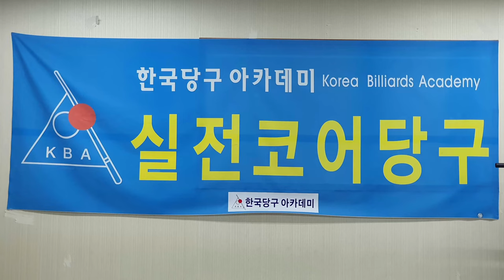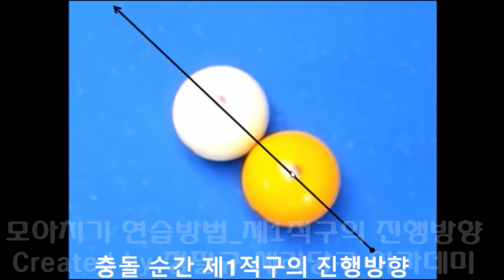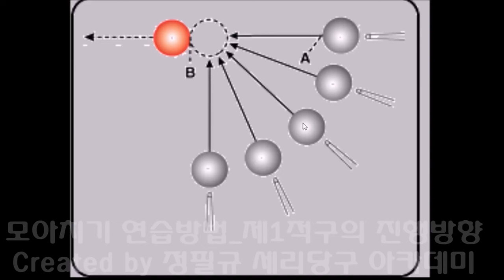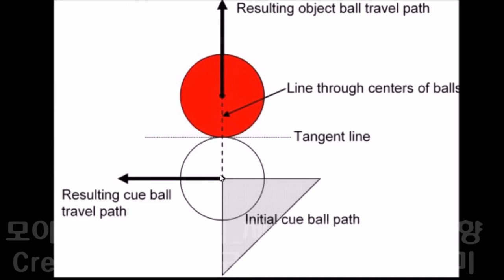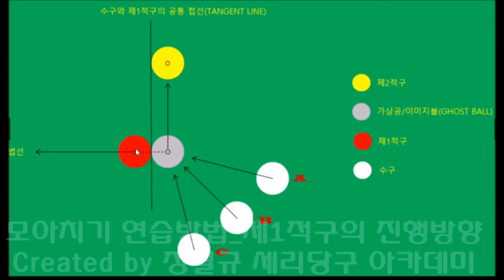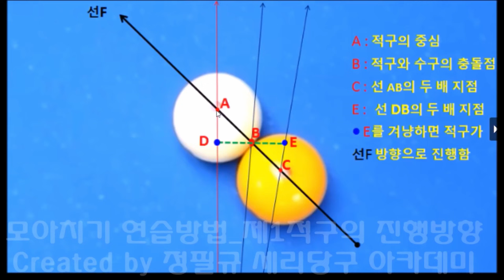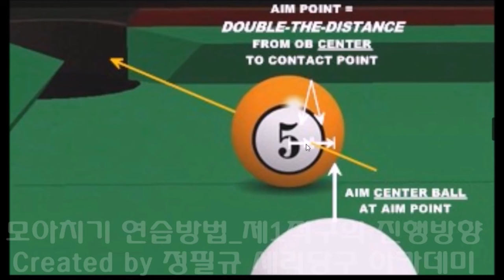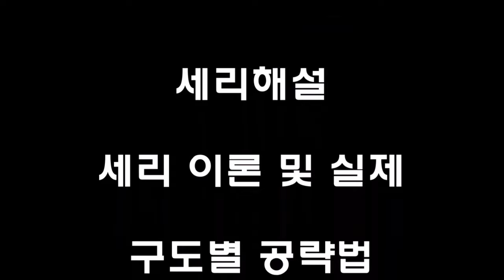원리에 충실하자! _ 모아치기 핵심이론 강의 _ 제1적구의 진행방향 중점 _ 이론과 실제 _ 실용성 강조 ///